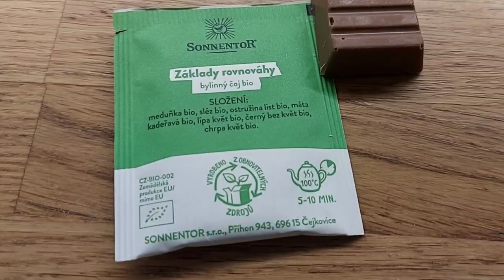VLOGMAS #21 | věnec na stůl a balení dárků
Domácí pohoda❤️
Konečně jsem udělala věnec na stůl a vánoční výzdobu krbu. A mám zabalené první dárky 🎁